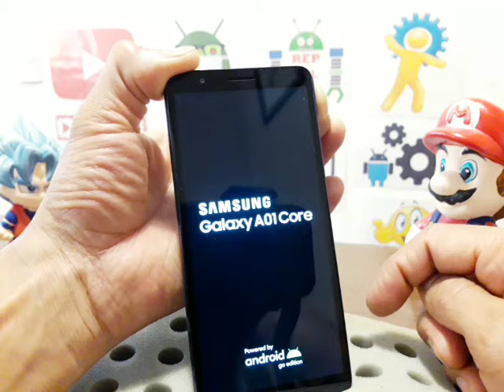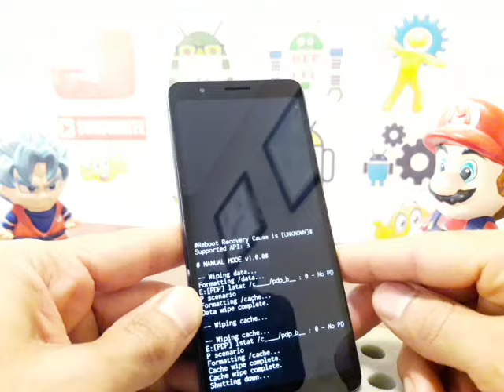como desbloquear samsung galaxy A01 core 2020 quitar pin, patron o contraseña